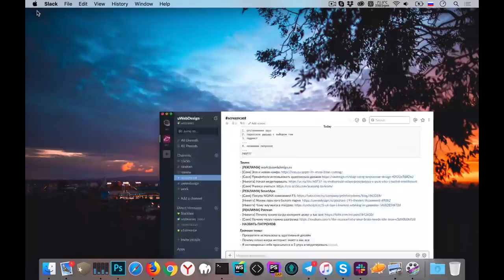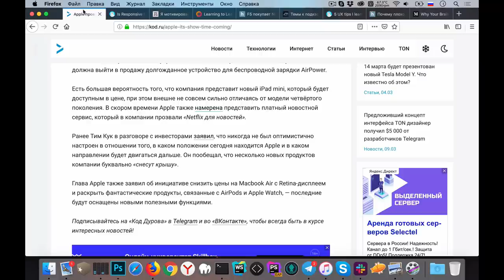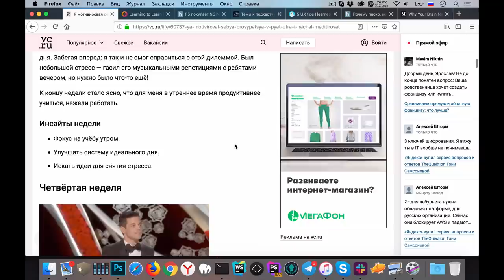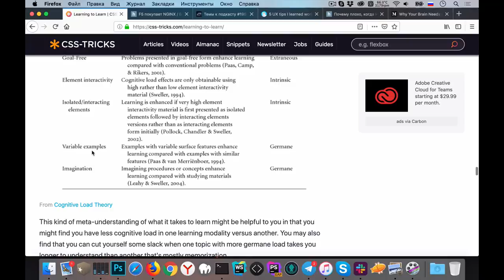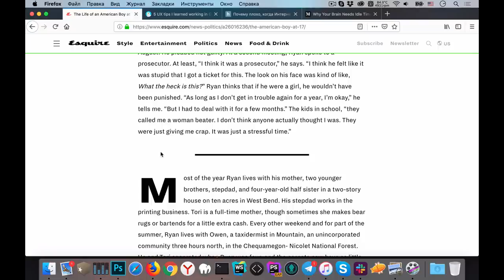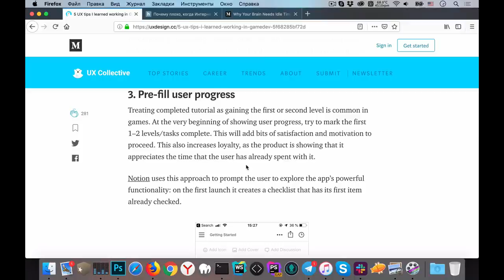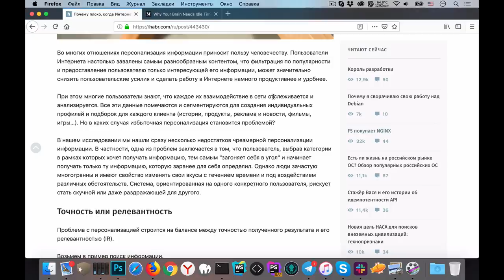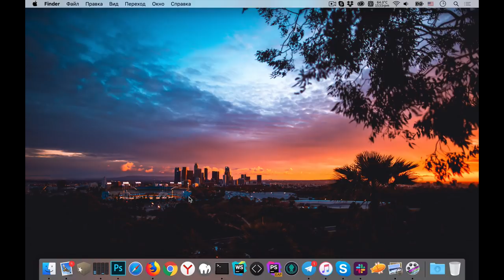Прекратите делать адаптивный дизайн — Суровый веб #196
Космонавты, скорее ловите свежий выпуск «сурового веба», в котором мы обсудили новости iT: предстоящую конференцию Apple и покупку проекта NGINX; затем обсудили целую пачку мотивационных тем: о том, как учиться, как делать разгрузки для мозга и о пользе раннего пробуждения. И конечно же про UX и адаптивный дизайн.

Ссылки на темы:
• 04:42 Apple проведёт презентацию 25 марта
• 18:08 Прекратите делать адаптивный дизайн
• 29:19 Я мотивировал себя просыпаться в пять утра и начал медитировать
• 41:51 Учимся учиться
• 53:26 F5 покупает NGINX
• 01:00:40 Жизнь простого белого парня, в эпоху эру соцсетей, стрельбы в школах, токсичной маскулинности, движения MeToo и разделённой страны
• 01:18:45 5 UX практик, которые я выучила, работая в геймдеве
• 01:28:18 Почему плохо, когда Интернет знает о вас всё
• 01:44:28 Почему мозгу нужна разгрузка